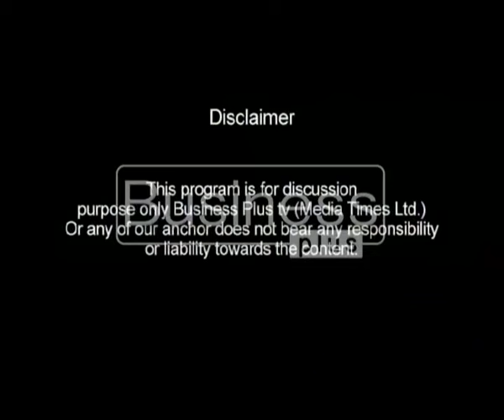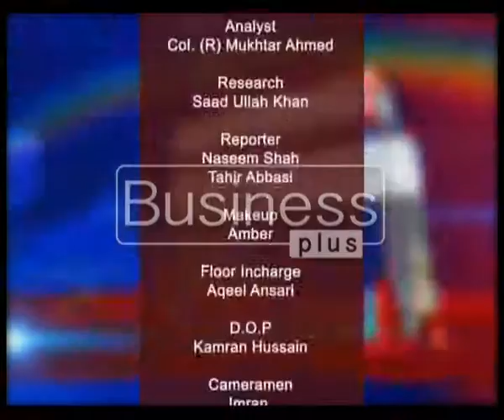Focus On News with Host Mukhtar Ahmed Butt (27 September 2016)